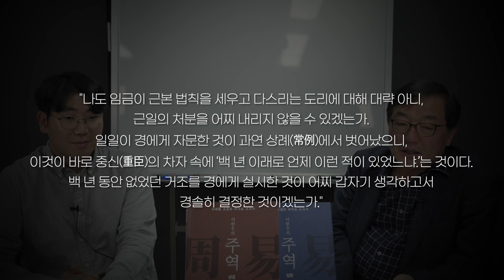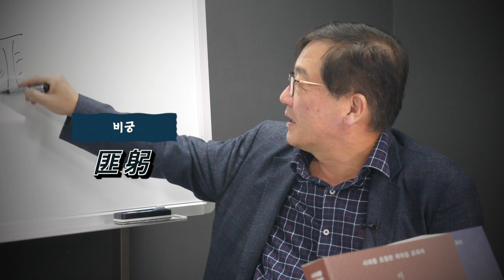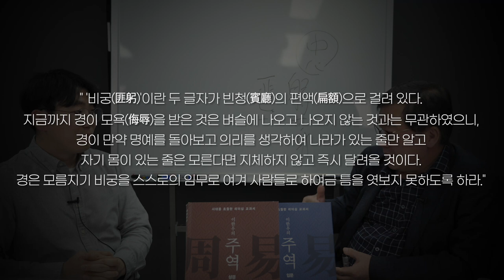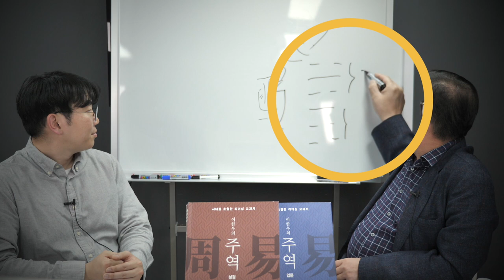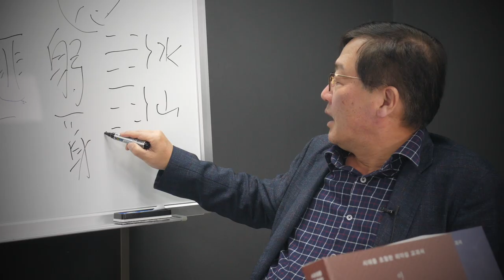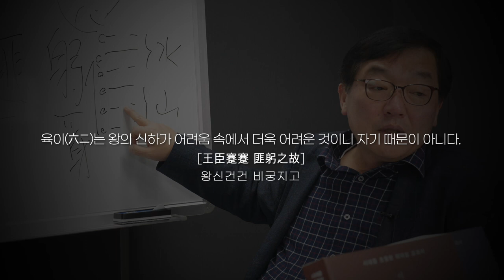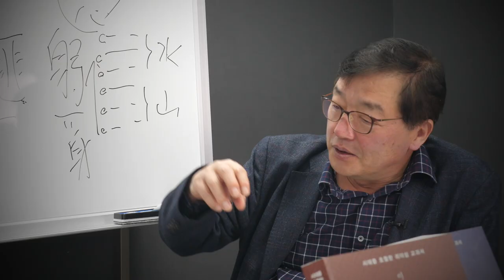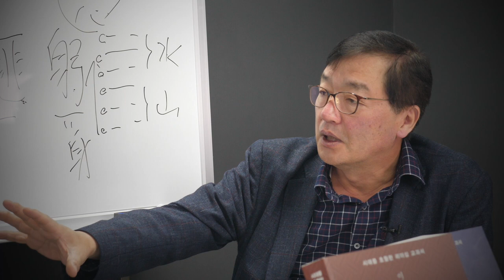[주역에서 배우는 리더십]23강: 정조가 신하들을 대하는 방법｜정조가 힘들 때 주역에서 참고한 건괘(乾卦)